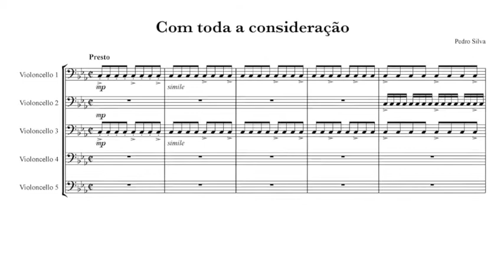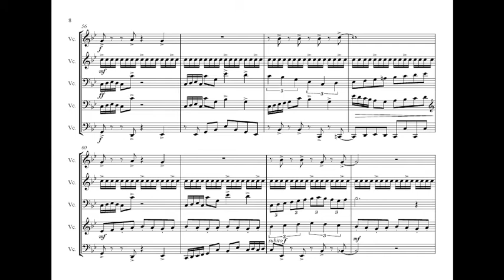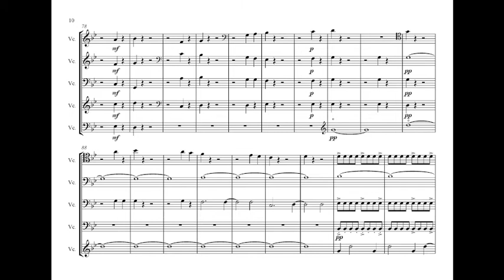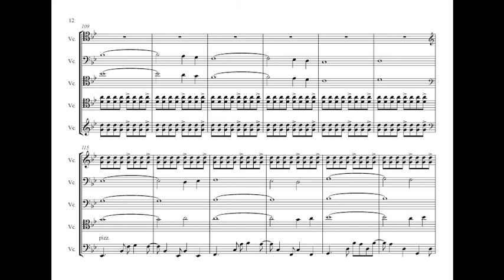Cello Quintet - Com toda a consideração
by Pedro Silva